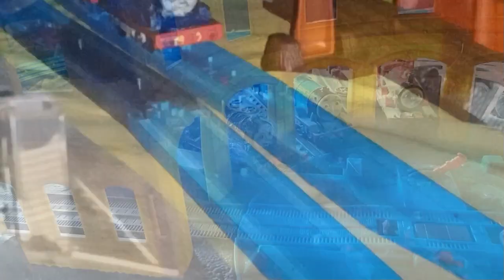A Fright For The Twins Adaptation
Here's my 2nd spooky story for this month. This is also the first time I did an adaptation of a story from @TheBuriedTruck  with narration from ThomasFan3751.

Music done by S.A.Music Oliver11GWR Mike O Donnell and Junior Campbell and Urthworm
Sound effects done by Brandon Polley GWShunter TheGermanOfSodor and @downeystudios2001